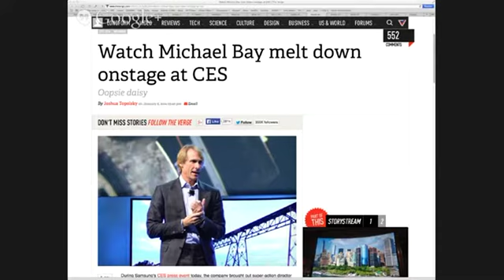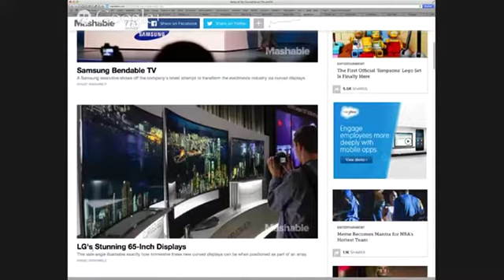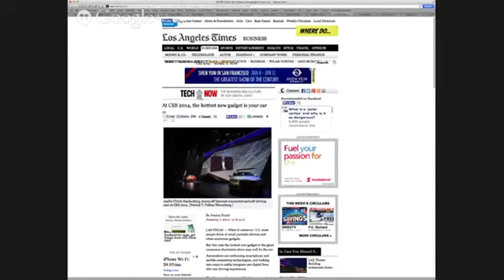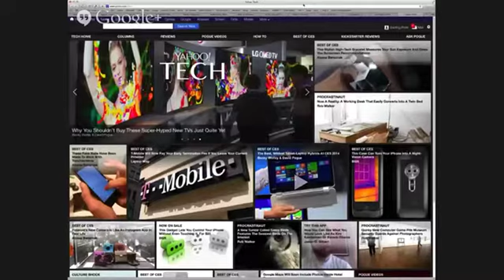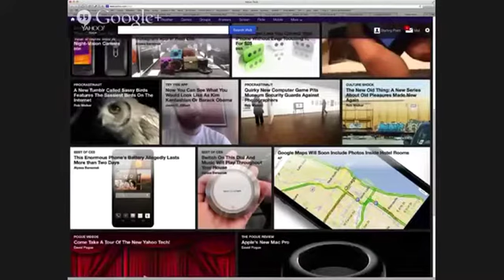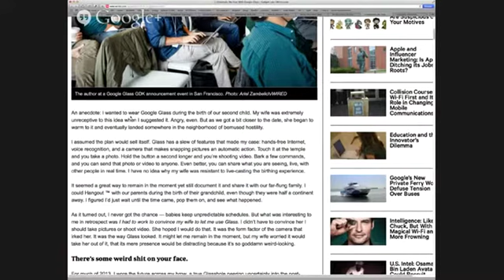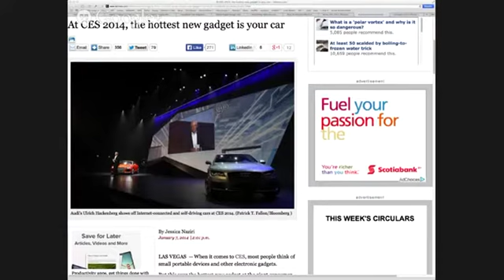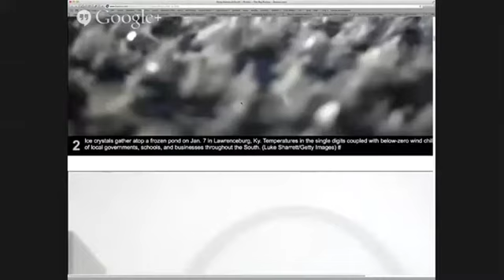Your Mac Life for January 8th, 2014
Tonight - Dalrymple, CES and Apple Retail